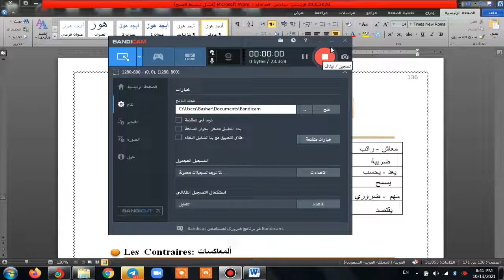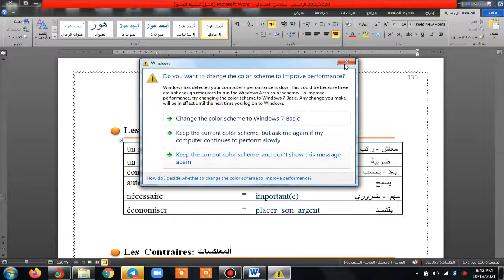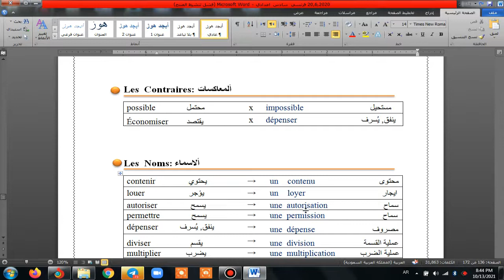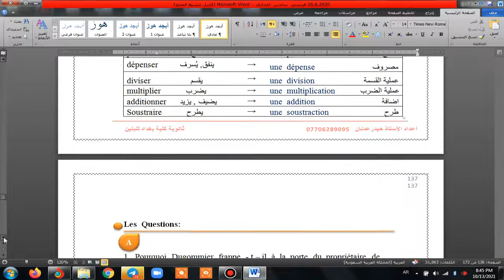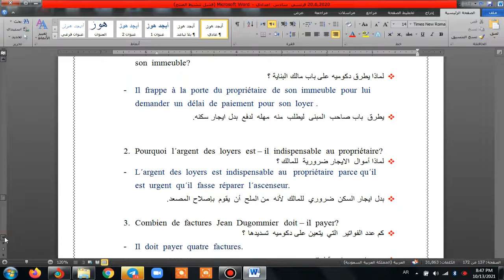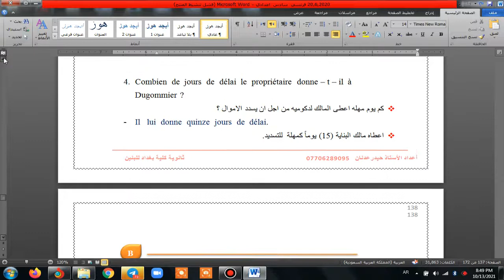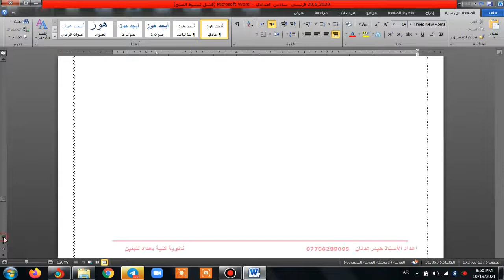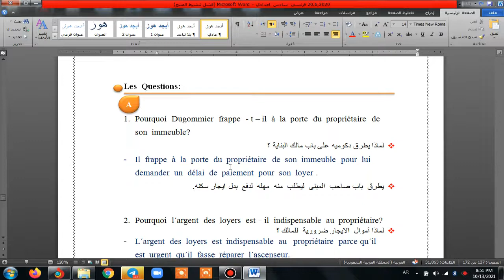مفردات واسئلة الدرس الرابع lecon 4 reves de revolte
قناة  الاستاذ  حيدر عدنان / مدرس  اللغة الفرنسية  ثانوية  كلية  بغداد للبنين